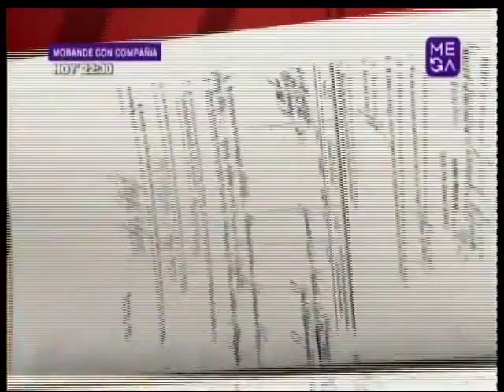Caso Cerrado Estelar - Rayos Eróticos (3/3)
Caso Cerrado Edición Estelar! Emitido Por Mega